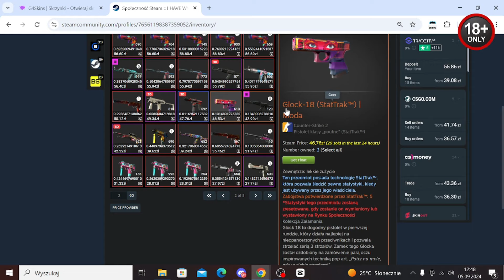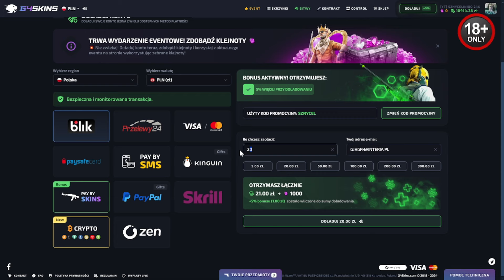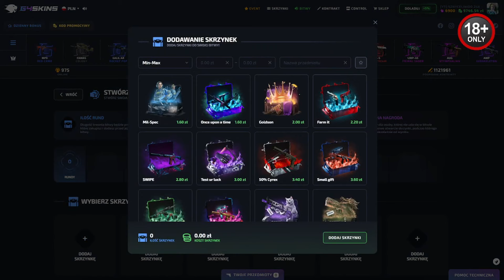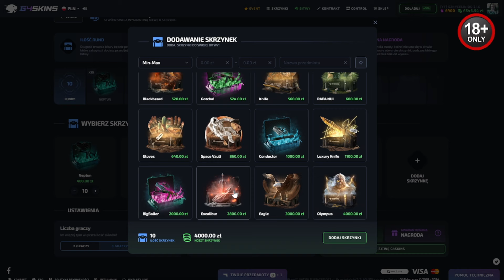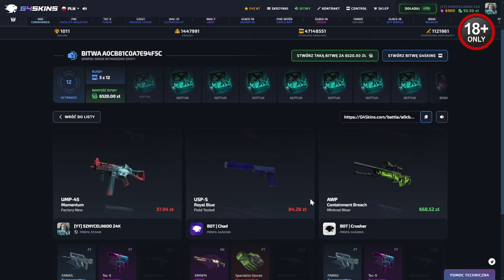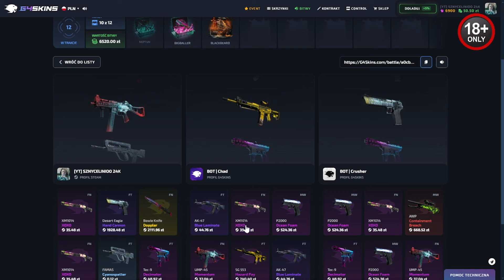🤯STRACILEM ZBYT DUŻO NA TYM FILMIE🤑 G4SKINS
G4SKINS👉💥💥DARMOWA SKRZYNKA MILSPEC NA START + 5% WIĘCEJ PRZY DOŁADOWANIU

WPŁATY NA 2 KOSY O ŁĄCZNEJ WARTOŚCI 4200ZŁ Z KODEM SZNYCEL MUSICIE WYSŁAĆ W POSTACI NAGRANIA NA DISCORDZIE